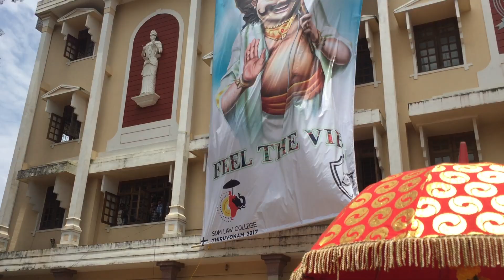Kunnath singarimelam in mangalore .chende troup. Awsm beats of chende. Must watch this video